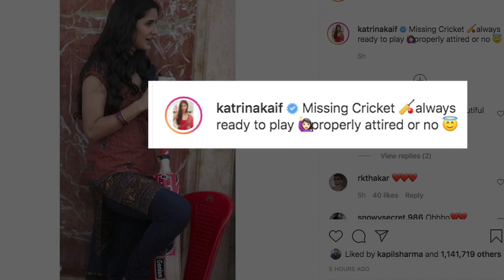Katrina को क्रिकेट खेलने की याद सताने लगी है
बॉलीवुड अभिनेत्री कैटरीना कैफ का कहना है कि उन्हें क्रिकेट खेलने की याद सताने लगी है।